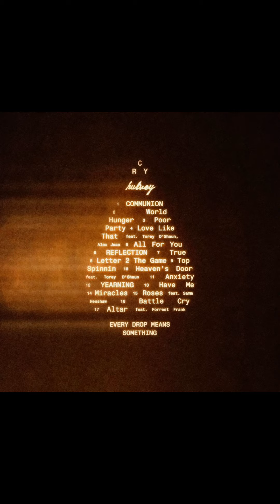NEW HULVEY ALBUM!!!!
Cry - Sept 13